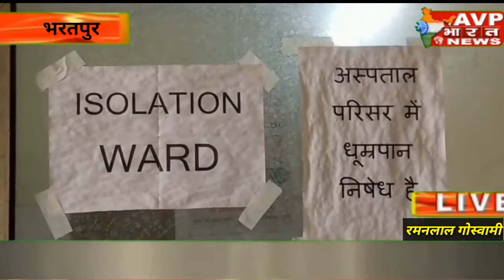ब्रेकिंग न्यूज़ जल महल डीग रमनलाल गोस्वामी ब्यूरो चीफ जिला भरतपुर 11 अप्रेल कोरोना महामारी के चलते